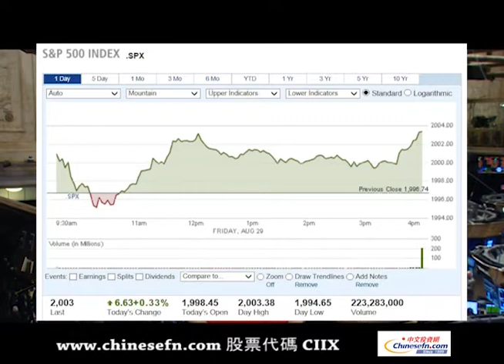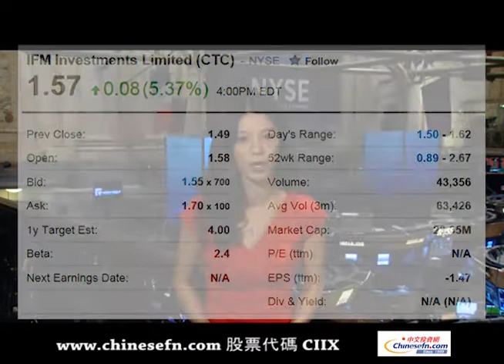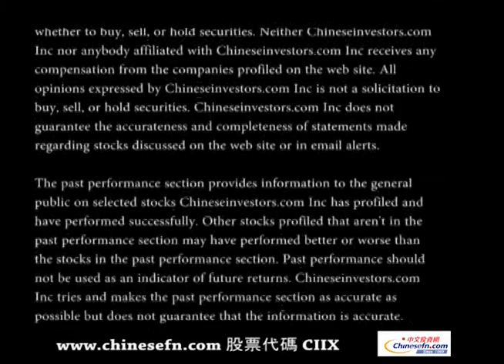周五美股漲跌互現 市場密切關注俄烏局勢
美股收盤 周五美股漲跌互現，市場密切關注俄烏局勢。截至收盤標普500正式再創新高，美股收高，成交量清淡。美國公布的經濟數據大多利好，對股市的推動作用超過了地緣政治因素帶給股市的壓力。美國7月消費者支出環比下降0.1%。8月消費者信心指數終值升至82.5，芝加哥制造業PMI指數升至64.3。特斯拉周五開盤飙升 創曆史新高。